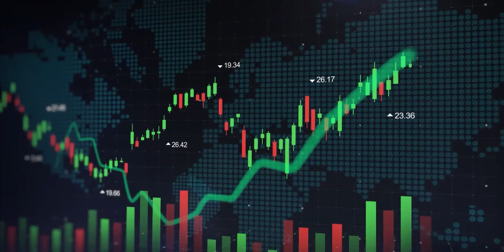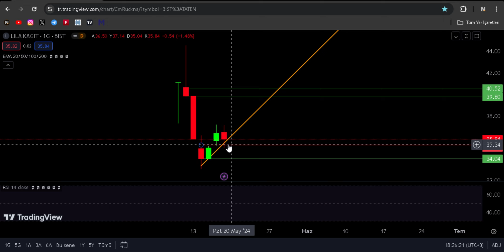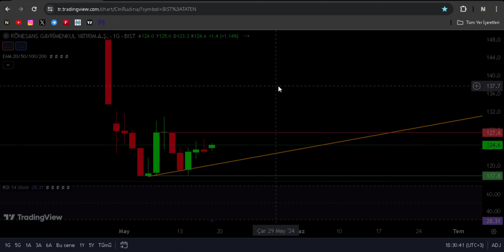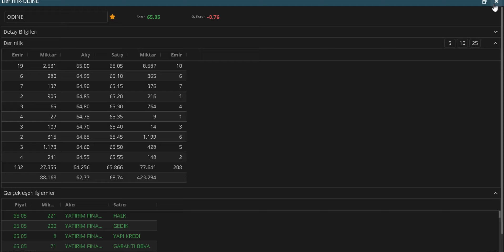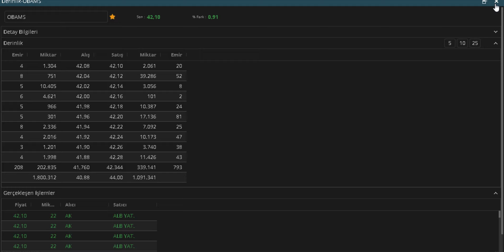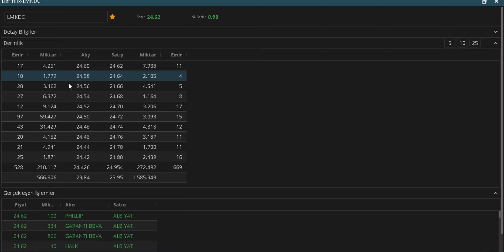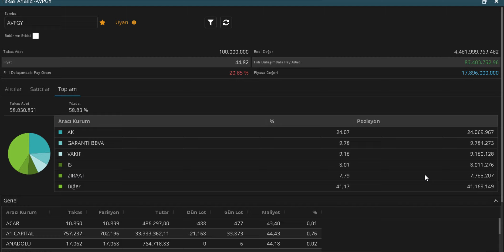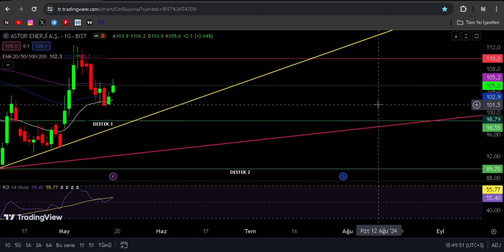HALKAARZ kocmt altny lılak koton entra odıne mogan artms obams alves lmkdc borsk kboru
Altny, kocmt, rgyas, entra, odıne, mogan, artms, obams, alves, lmkdc, borsk, patek, avpgy, megmt ve kboru gibi yeni halka arz olmuş hisselerin grafiğine bakıp teknik analiz yaptım hisselerin çoğunluğunun negatif gidişatı hakkında konuştum derinlik, aracı kurum dağılımı ve el değiştirme oranlarından yardım alarak detaylı analiz yaptım düşüncelerimi belirttim. VİDEODA ANLATILANLAR
YORUMDUR KESİNLİKLE YATIRIM TAVSİYESİ DEĞİLDİR.

KOCMT hisse analiz
KOCMT hisse yorum
KOCMT hisse derinlik
KOCMT hisse aracı kurum dağılımı
KOCMT hisse teknik analiz
KOCMT hisse inceleme
KOCMT hisse kaç tavan yapar
KOCMT hisse kazandırır mı
KOCMT hisse alınır mı
KOCMT halka arz
KOCMT hisse
ALTNY hisse analiz
ALTNY hisse yorum
ALTNY hisse derinlik
ALTNY hisse aracı kurum dağılımı
ALTNY hisse teknik analiz
ALTNY hisse inceleme
ALTNY hisse kaç tavan yapar
ALTNY hisse kazandırır mı
ALTNY hisse alınır mı
ALTNY halka arz
ALTNY hisse
LILAK hisse analiz
LILAK hisse yorum
LILAK hisse derinlik
LILAK hisse aracı kurum dağılımı
LILAK hisse teknik analiz
LILAK hisse inceleme
LILAK hisse kaç tavan yapar
LILAK hisse kazandırır mı
LILAK hisse alınır mı
LILAK halka arz
LILAK hisse
KOTON hisse analiz
KOTON hisse yorum
KOTON hisse derinlik
KOTON hisse aracı kurum dağılımı
KOTON hisse teknik analiz
KOTON hisse inceleme
KOTON hisse kaç tavan yapar
KOTON hisse kazandırır mı
KOTON hisse alınır mı
KOTON halka arz
KOTON hisse
ARTMS hisse analiz
ARTMS hisse yorum
ARTMS hisse derinlik
ARTMS hisse aracı kurum dağılımı
ARTMS hisse teknik analiz
ARTMS hisse inceleme
ARTMS hisse kaç tavan yapar
ARTMS hisse kazandırır mı
ARTMS hisse alınır mı
ARTMS halka arz
ARTMS hisse
OBAMS hisse analiz
OBAMS hisse yorum
OBAMS hisse derinlik
OBAMS hisse aracı kurum dağılımı
OBAMS hisse teknik analiz
OBAMS hisse inceleme
OBAMS hisse kaç tavan yapar
OBAMS hisse kazandırır mı
OBAMS hisse alınır mı
OBAMS halka arz
OBAMS hisse
ALVES hisse analiz
ALVES hisse yorum
ALVES hisse derinlik
ALVES hisse aracı kurum dağılımı
ALVES hisse teknik analiz
ALVES hisse inceleme
ALVES hisse kaç tavan yapar
ALVES hisse kazandırır mı
ALVES hisse alınır mı
ALVES halka arz
ALVES hisse hisse
MOGAN hisse analiz
MOGAN hisse yorum
MOGAN hisse derinlik
MOGAN hisse aracı kurum dağılımı
MOGAN hisse teknik analiz
MOGAN hisse inceleme
MOGAN hisse kaç tavan yapar
MOGAN hisse kazandırır mı
MOGAN hisse alınır mı
MOGAN halka arz
MOGAN hisse
ODINE hisse analiz
ODINE hisse yorum
ODINE hisse derinlik
ODINE hisse aracı kurum dağılımı
ODINE hisse teknik analiz
ODINE hisse inceleme
ODINE hisse kaç tavan yapar
ODINE hisse kazandırır mı
ODINE hisse alınır mı
ODINE halka arz
ODINE hisse
ENTRA hisse analiz
ENTRA hisse yorum
ENTRA hisse derinlik
ENTRA hisse aracı kurum dağılımı
ENTRA hisse teknik analiz
ENTRA hisse inceleme
ENTRA hisse kaç tavan yapar
ENTRA hisse kazandırır mı
ENTRA hisse alınır mı
ENTRA halka arz
ENTRA hisse
BORSK analiz
BORSK yorum
BORSK derinlik
BORSK aracı kurum dağılımı
BORSK teknik analiz
BORSK inceleme
BORSK kaç tavan yapar
BORSK kazandırır mı
BORSK alınır mı
BORSK halka arz
BORSK hisse
PATEK analiz
PATEK yorum
PATEK derinlik
PATEK aracı kurum dağılımı
PATEK teknik analiz
PATEK inceleme
PATEK kaç tavan yapar
PATEK kazandırır mı
PATEK alınır mı
PATEK halka arz
PATEK hisse
AVPGY analiz
AVPGY yorum
AVPGY derinlik
AVPGY aracı kurum dağılımı
AVPGY teknik analiz
AVPGY inceleme
AVPGY kaç tavan yapar
AVPGY kazandırır mı
AVPGY alınır mı
AVPGY işlem tarihi
AVPGY kaç lot verir
AVPGY halka arz
AVPGY hisse
MEGMT analiz
MEGMT yorum
MEGMT derinlik
MEGMT aracı kurum dağılımı
MEGMT teknik analiz
MEGMT inceleme
MEGMT kaç tavan yapar
MEGMT kazandırır mı
MEGMT alınır mı
MEGMT halka arz
MEGMT hisse
KBORU analiz
KBORU yorum
KBORU derinlik
KBORU aracı kurum dağılımı
KBORU teknik analiz
KBORU inceleme
KBORU kaç tavan yapar
KBORU kazandırır mı
KBORU alınır mı
KBORU halka arz
KBORU hisse
LMKDC analiz
LMKDC yorum
LMKDC derinlik
LMKDC aracı kurum dağılımı
LMKDC teknik analiz
LMKDC inceleme
LMKDC kaç tavan yapar
LMKDC kazandırır mı
LMKDC alınır mı
LMKDC halka arz
LMKDC hisse
RGYAS analiz
RGYAS yorum
RGYAS derinlik
RGYAS aracı kurum dağılımı
RGYAS teknik analiz
RGYAS inceleme
RGYAS kaç tavan yapar
RGYAS kazandırır mı
RGYAS alınır mı
RGYAS halka arz
RGYAS hisse
Borsada kazandıracak hisseler
Yükselecek hisseler
Tavan yapacak hisseler
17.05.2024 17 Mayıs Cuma